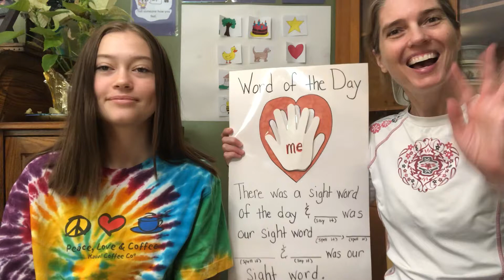Sight Word of the Day - Me